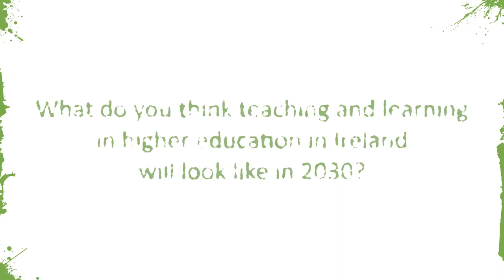What do you think teaching and learning in higher education in Ireland will look like in 2030? P1